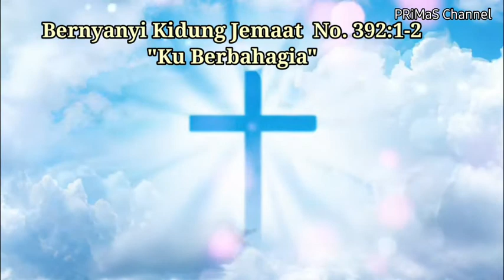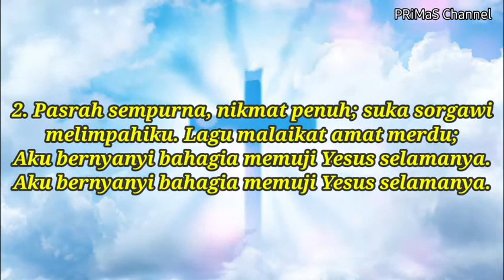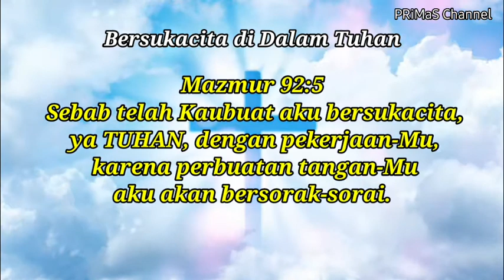Renungan Harian Kamis, 08 Juli 2021 | Mazmur 92:5 | KJ No. 392:1-2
Mazmur 92:5
 Sebab telah Kaubuat aku bersukacita,
 ya TUHAN, dengan pekerjaan-Mu,
 karena perbuatan tangan-Mu
 aku akan bersorak-sorai.